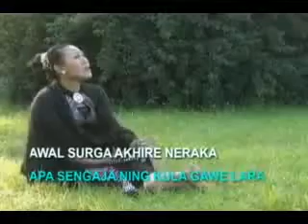BLEKECOT KARANG putri trinada @ lagu tarling